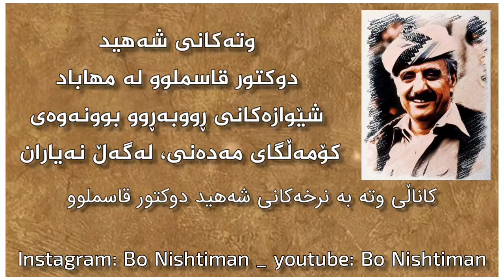وتە_بەنرخەکانی_دوکتور_قاسملوو مەهاباد وتەکانی_دوکتور_قاسملوو_لە_مهاباد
پۆل
بابەت : وتەکانی_دوکتور_قاسملوو_لە_مهاباد .

لەو کۆبوونەوەدا دوکتور قاسملوو باس لە شێوازەکانی_ڕووبەڕوو_بوونەوە_لەگەڵ_نەیاران دەکات.

👤 بەڕێوەبەری کاناڵـــ بۆ ڕاپۆرتی هەڵە: @Sardar_khezri_1988

✔️ هەموو بەرهەمەکان بە کوالیتی فول اچ دی لە سەر یوتیوب بڵاو دەکرێتەوە، بۆ بینینی ئەو بەرهەمە بە کواڵیتی بەرزتر لە ڕێگەی ئەم بەستەرەوە سەردانی کاناڵەکەم بکە لە یوتیوب :

کاناڵـــی وتە بە نرخەکانی شەهید دوکتور قاسملوو